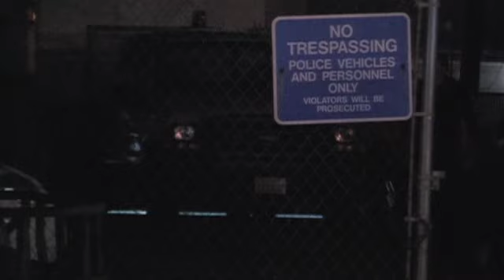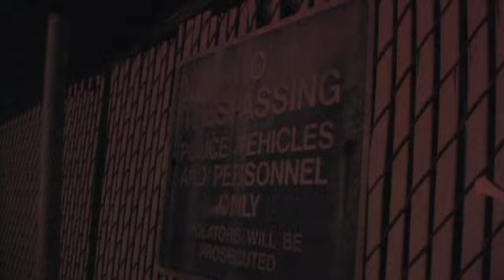Officers Search Police Station Property For Suspect - Modesto Police Department Break-In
Wednesday evening an officer driving in the area of F Street and 9th Street in Downtown Modesto, California was flagged down by a concerned citizen who showed the police officer a cut in a fence big enough for a person to get through.

The fenced in area was actually a parking lot owned and maintained by the Modesto Police Department. The parking lot is used as an overflow lot for police vehicles.

It was very clear from the size of the hole that it was purposely cut, and that the fence was pulled apart for someone to enter the lot. What was not clear was when it had been cut and if there was a suspect still inside.

The officer called in for backup to come to the area which is across the street from the main station. Officers surrounded the lot and brought a police K-9 unit to the scene.

Once all the officers were in place the K-9 officer made a warning announcement for the suspect to surrender over the police car's P.A. system, and then let the dog loose into the lot.

The dog searched the property and returned to it's handler. Officers then formed a search team to search the parking lot themselves. No suspect was found.

Officers at the scene were unable to tell what if anything was missing from the parking lot and said they would have to wait until daylight to take a detailed inventory of the property. No weapons, uniforms, or sensitive evidence is kept in this parking lot.

Modesto News .org was there on the scene in order to bring you this interesting footage of police officers searching their own police station's property.